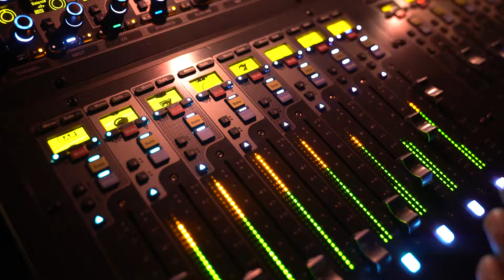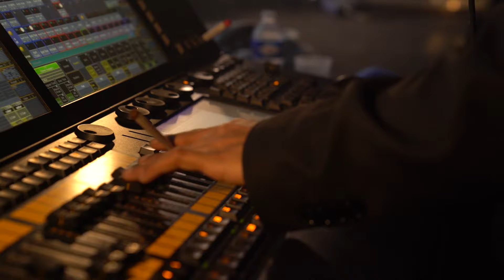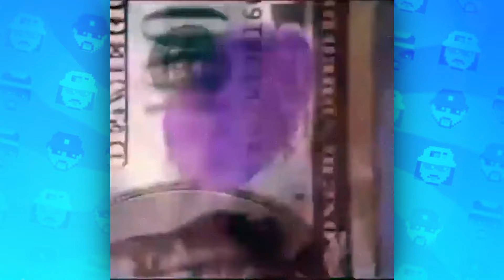Lorenzo - Zap Du Sale #6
Montage / FX : Géraud Lemaire (@ger4ud)
Habillage : Yro (@yrooo)
Images : Géraud Lemaire + Yro